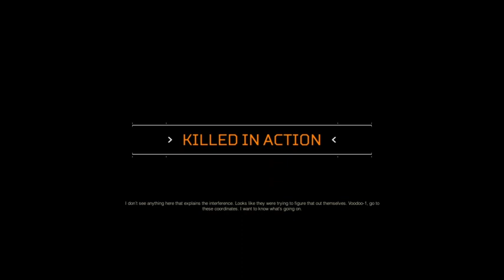Dark Blade Clan Stuffs w Gregg